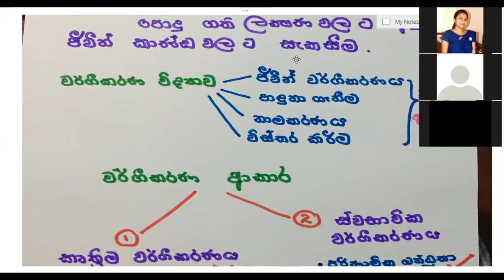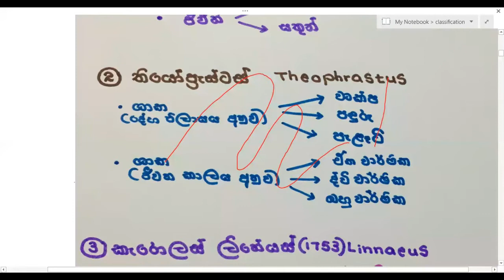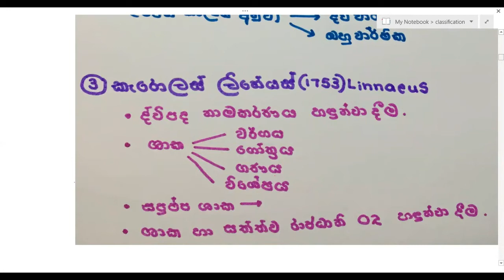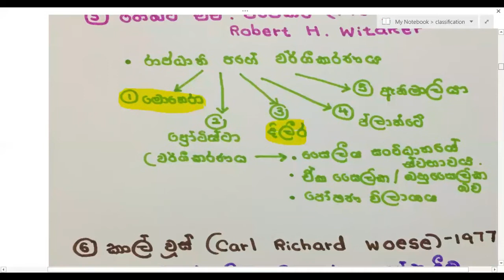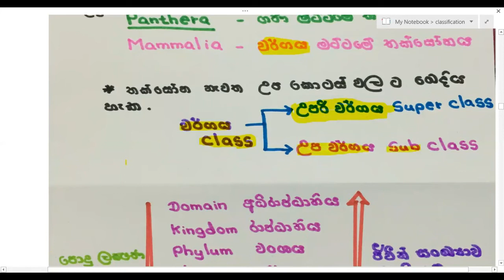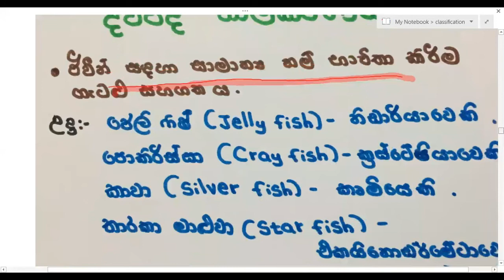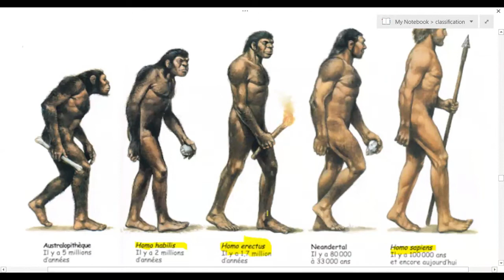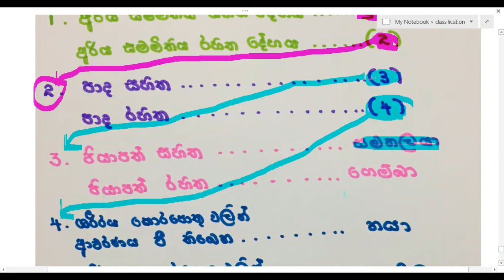තක්සෝන ධූරාවලියේ විද්‍යාත්මක පදනම Taxonomy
Taxonomy  is the scientific study of naming, defining  and classifying groups of biological organisms based on shared characteristics. The principal ranks in modern use are domain, kingdom, phylum (division is sometimes used in botany in place of phylum), class, order, family, genus, and species. The Swedish botanist Carl Linnaeus is regarded as the founder of the current system of taxonomy.